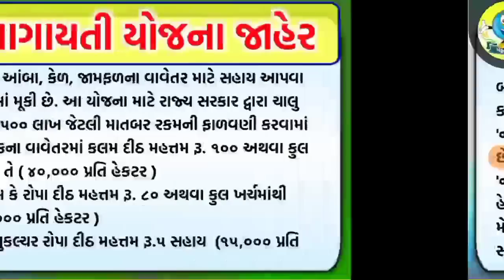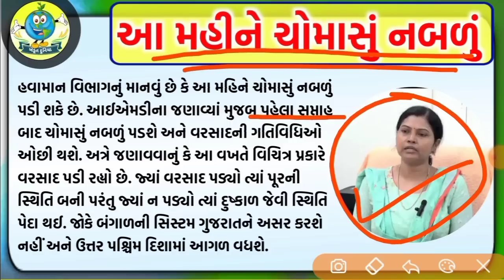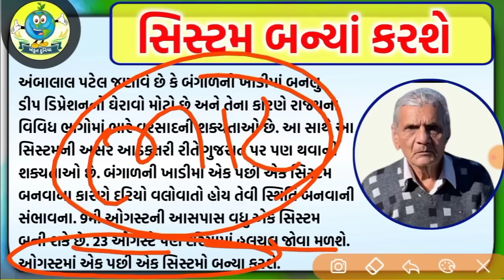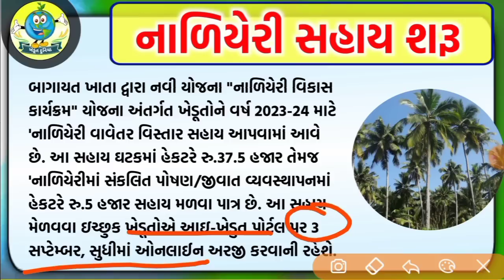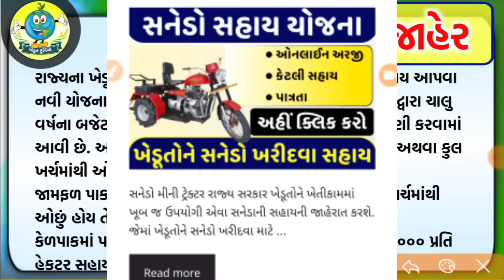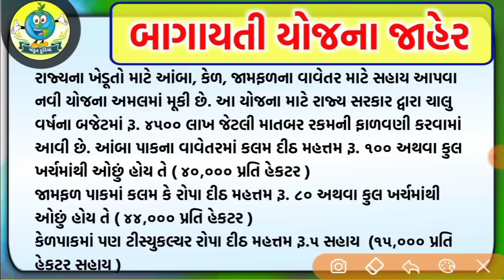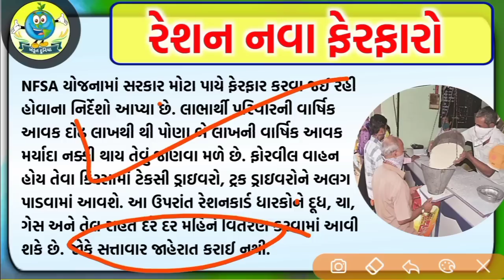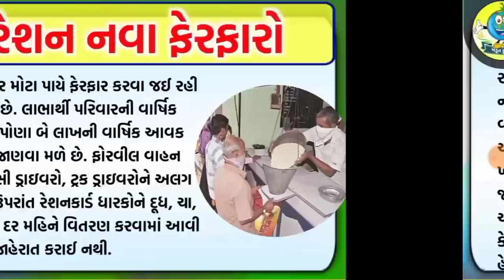ખેડૂતો માટે 06 મોટા સમાચાર = khedut duniya | commodity Trend / khedut | ikhedut ન્યૂઝ / યોજના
ખેડૂતો માટે 06 મોટા સમાચાર = khedut duniya | મોટી નોટિસ + સાવધાન | commodity Trend

ખેડૂતો માટે 3 નવી યોજના શરૂ = khedut duniya | હાલ ચાલુ યોજના + ખેડૂત સહાય યોજના | new yojana launch | khedut duniya